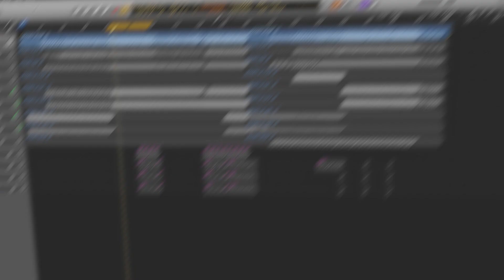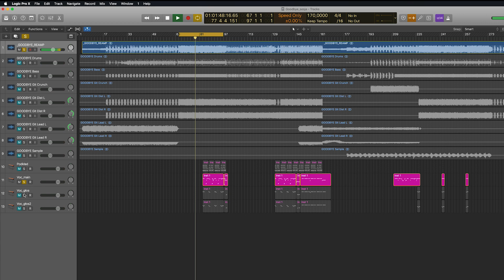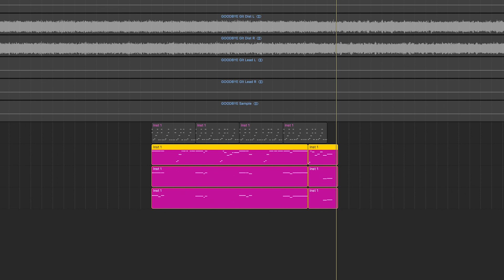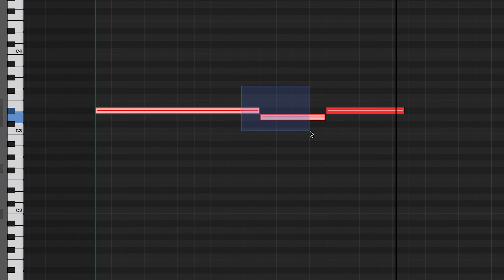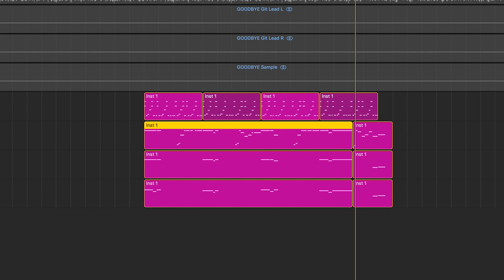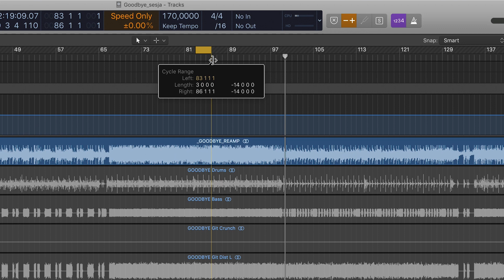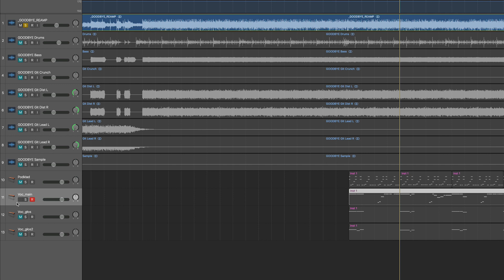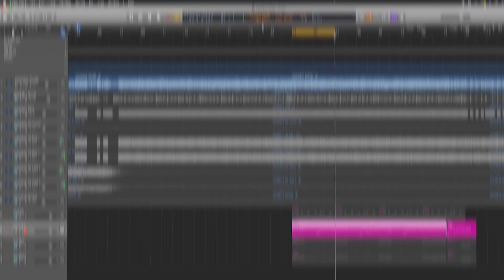Mózg w imadle - synchronizacja krzyku i riffu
Korzystając z przygotowań do prób Truism opracowałem kilka porad na temat synchronizacji wokalu z gra na gitarze. Pokazuję swoje narzędzia i sposoby. Zapraszam do oglądania!